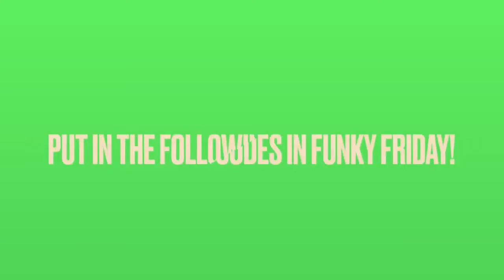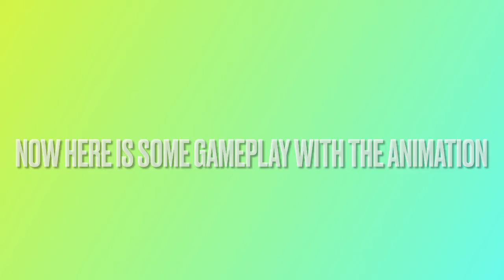HOW TO GET THE FUNKY FRIDAY TAILS GETS TROLLED ANIMATION FOR FREE! FUNKY FRIDAY NEW ANIMATIONS